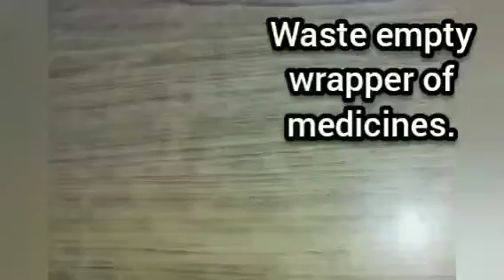DIY HOMEMADE STONE STICKERS ll JAYA GUPTA ll HOW TO MAKE STONE STICKERS AT HOME ll JAYA'S CRAFTS....